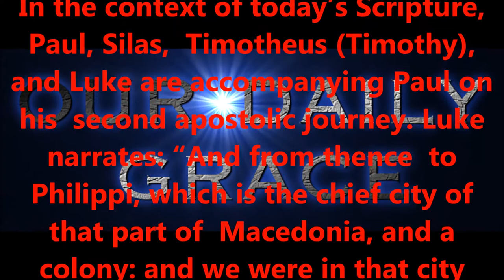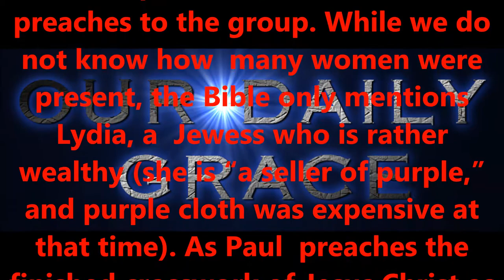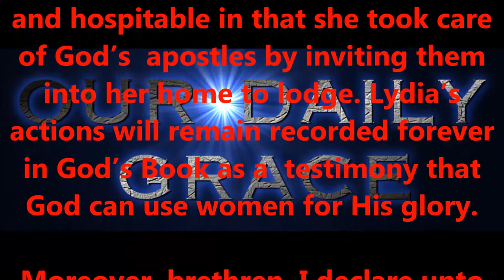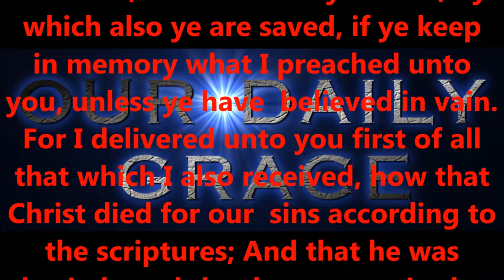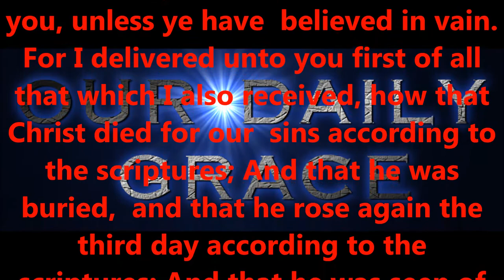FAITHFUL LYDIA....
Produced by,
Lonnie Martin

Written by,
Shawn Brasseaux
Lonnie Martin